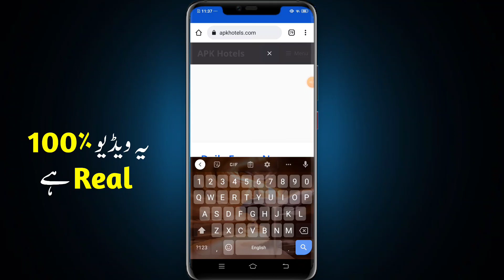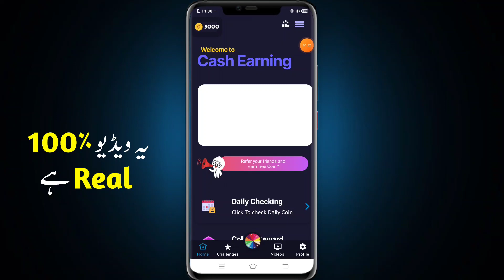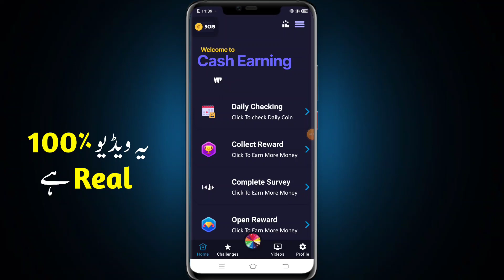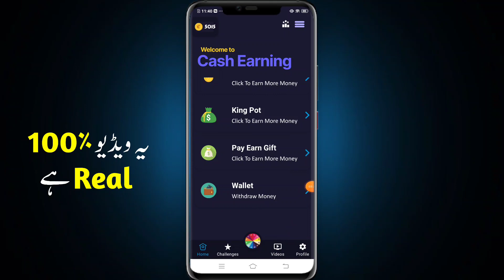Online Earning From New Earning App 2022 | New Earning App without investment With Hamid Online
Withdraw Payment Methods 👇
1) JazzCash
2) EasyPaisa
3) Mobile Balance